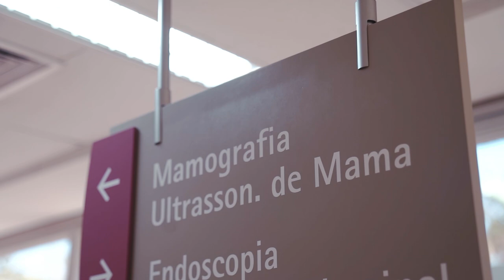Acima de Tudo o Amor – Parceiros HA – 01/10/2023 (Bloco 1)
Este “Acima de tudo o Amor” traz assuntos variados e, principalmente, superespeciais para o Hospital de Amor. 😊 Ficou curioso(a)? Veja o que esta edição preparou:

✔️ No primeiro bloco, o presidente do HA, Henrique Prata, recebe a juíza de direito da 3ª vara da Comarca de Adamantina (SP), Dra. Ruth Duarte Menegatti – que concedeu uma palestra aos colaboradores da instituição sobre o tema “Viver sem violência”. Ela conta sobre seu trabalho, sua vasta experiência na área em defesas das mulheres e seu envolvimento com a causa do hospital.

✔️ No segundo bloco, você vai acompanhar duas visitas ilustres no 3º ‘Encontro Nacional de Muladeiros do Bem’ (@muladeirosdobemoficial) – evento 100% em prol do HA. Prata conversa com os Deputados Federais, Emidinho Madeira e Evair de Melo, que prestigiaram a festa, conheceram o HA e mostraram apoio e amor pela instituição.

✔️ Já no último bloco, você vai conhecer a academia do Hospital de Amor (uma estrutura moderna e completa dedicada aos colaboradores da instituição). Prata conversa com os proprietários da empresa Total Heath do Brasil (@totalhealthdobrasil) – responsável por doar todos os equipamentos do espaço – o diretor, Guilherme De Boris, o presidente, Robson Nakamura De Boris, e o engenheiro, Eli Leandro.